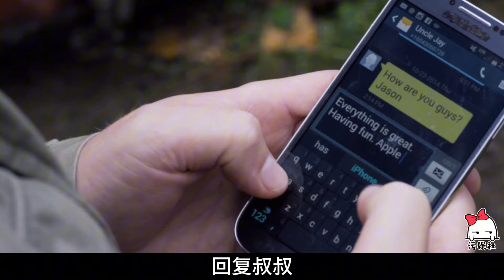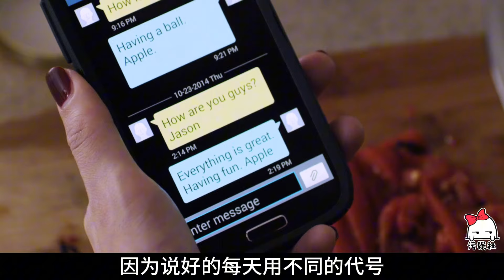杀疯了！双女版《我唾弃你的坟墓》，极限反杀以牙还牙，爽就够了！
双女主复仇爽片《羊急了也跳墙》